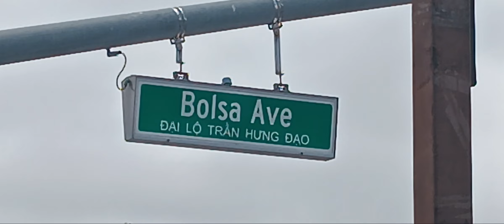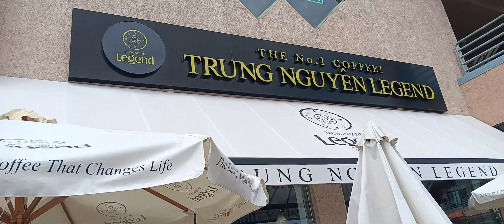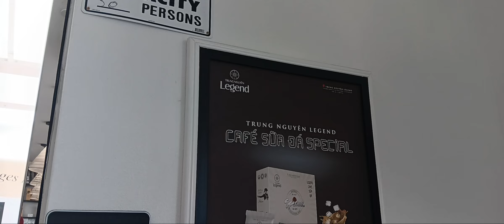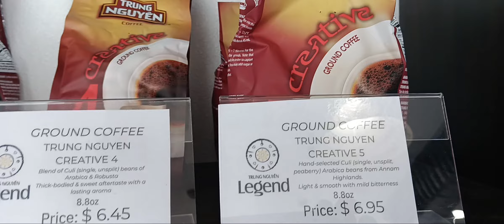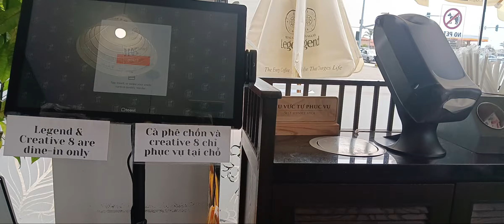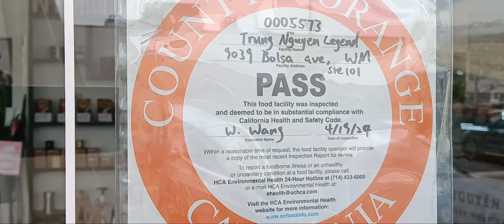Cafe TRUNG NGUYEN LEGEND NOI TIENG VN MO TIEM DAU NHO NHAT TAI BOLSA CALI TRUNG TAM NGUOI VIET6/7